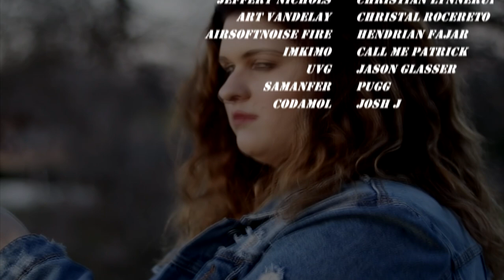Let's Play Settlement Survival - Ep. 6 - Gameplay/Commentary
In this ‘Banished’ inspired city-builder, lead a group of survivors in their search for a new home. Manipulate the landscape, manage limited supplies, plant crops, hunt wildlife, gather resources, and develop trade routes to build a bustling and unique town.